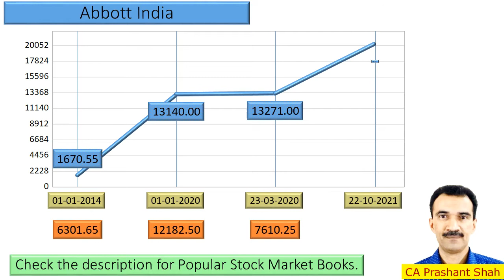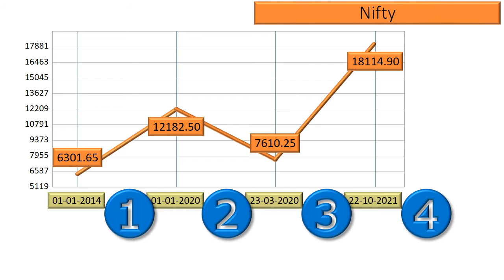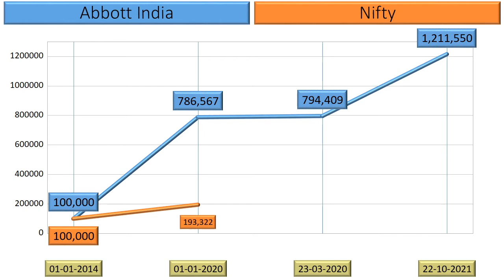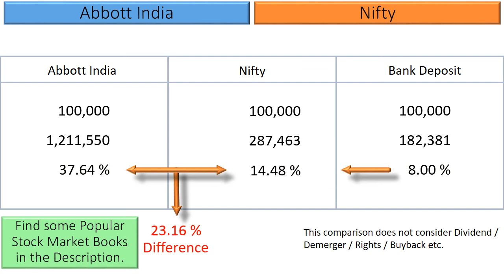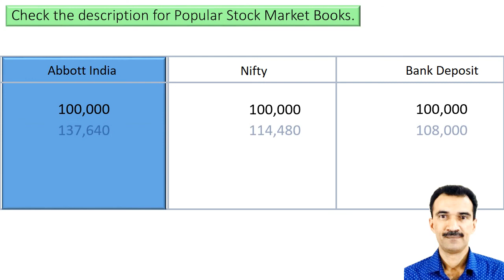Abbott India Price Analysis